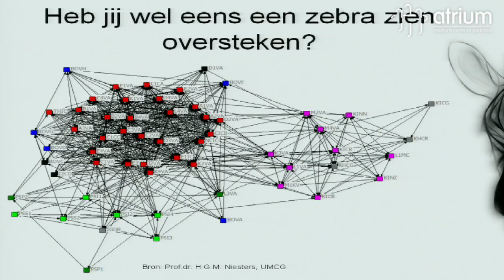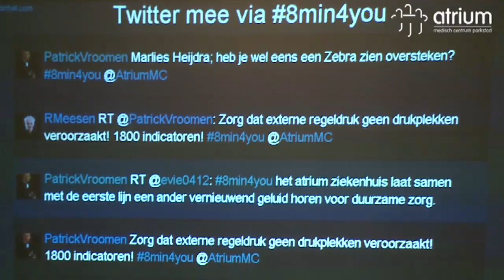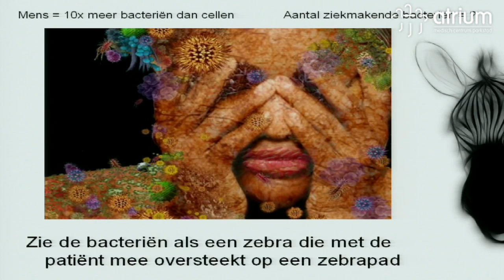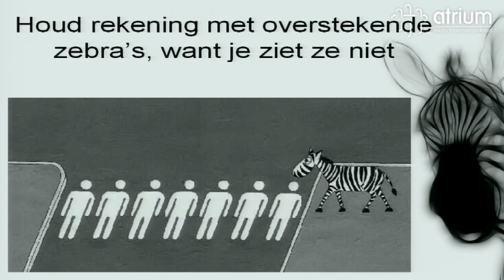8Min4you : Marlies Heijdra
Atrium MC organiseerde op 21 mei voor het eerst '8min4you'. Een inspirerende bijeenkomst voor Atrium MC en zorgpartners. Verschillende sprekers deelden hun ideeën, visies en verbeteringen voor de zorg. Het thema was ketenzorg, met kwaliteit en (patiënt)veiligheid als rode draad.